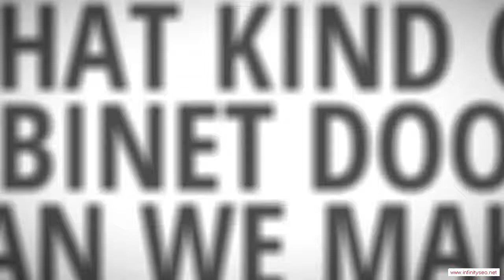Carlisle Arkansas Custom Ready To Assemble Cabinet Door Manufacturer - Low Cost Kitchen Cabinets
Carlisle Arkansas Custom Ready To Assemble Cabinet Door Manufacturer - When the time comes to remodel your kitchen, it's quite likely that your budget won't extend to high-priced new cabinets. After all, if you hire a carpenter to fabricate your cabinets out of fine hardwoods and install them for you, you're talking about at least a $30,000 job. That's probably more than it would cost to remodel all the rest of your home. Therefore, a lot of people look for low-cost options for their cabinets, and no option is better than ready-to-assemble (RTA) cabinets. You can end up saving a ton of money by doing the assembly and installation yourself, and you'll end up with a kitchen full of beautiful cabinets.

You will be impressed with the service and quality you can find in Carlisle Arkansas RTA cabinetry. We would be glad to help you meet your kitchen's needs!!

Rta Cabinet Door manufacturer.  Rta Cabinet Door distributor.  Rta Cabinet Door supplier.  Cabinet.  Cabinet Door.  Chocolate Maple Glaze.  Mocha Maple Glaze.  Rta Cabinet Door.  French Antique Glaze.  Ginger Shaker Maple.  Cherry Maple Glaze.  Cabinet Doors.  Simple Connect.  Media Storage.  Drawer Boxes.  Expresso Maple.  Mahagony Maple.  Custom Cabinets.  Premier RTA.  Arkansas.  Honey Maple.  Door overlay.  2 Door,Carlisle Arkansas